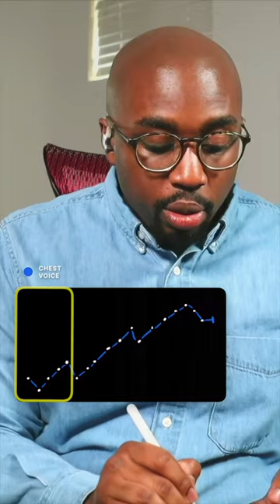How do you sing Beyoncé’s CRAZY IN LOVE vocal run?